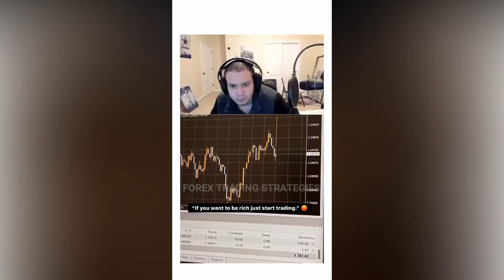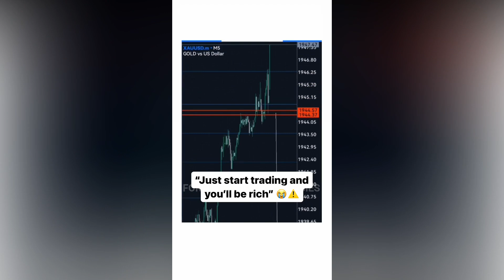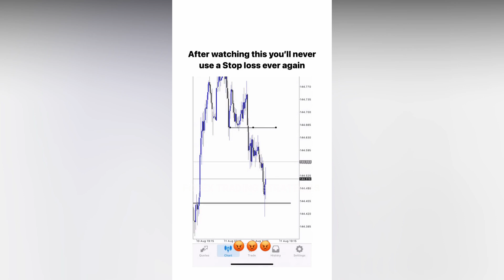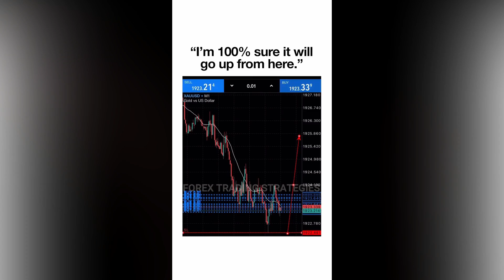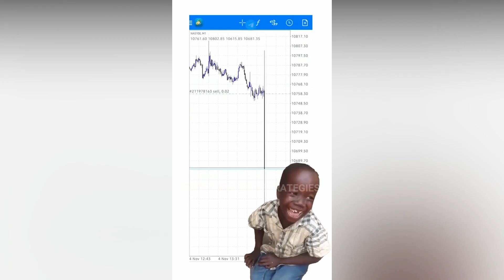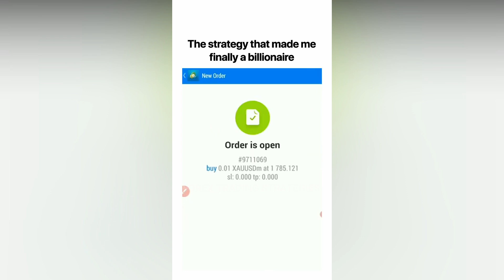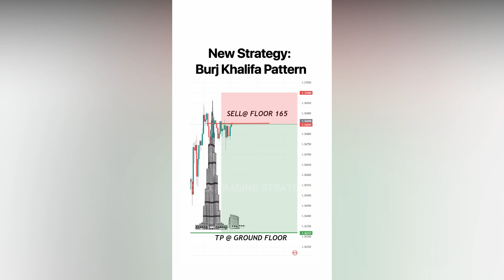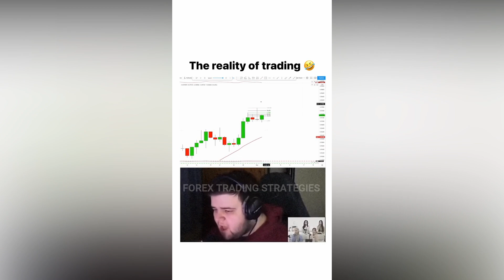This is familiar to forex and stock traders - traders blowing accounts - FOREX TRADING STRATEGIES